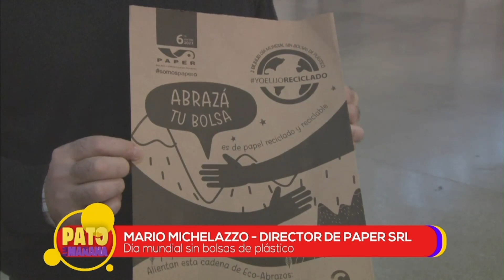Día Mundial de sin bolsas de plástico | Mario Michelazzo - Director de Paper SRL